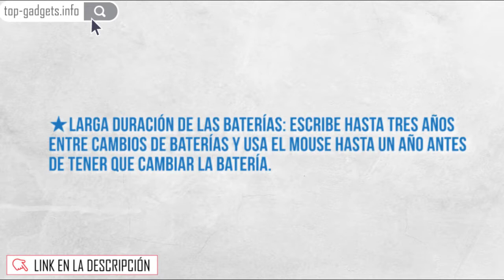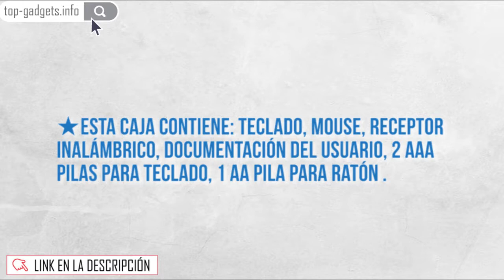🚀 Logitech MK235 Combo de mouse y teclado inalámbricos en español AL MEJOR PRECIO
🚀 VER AL MEJOR PRECIO

Logitech MK235 - Combo de mouse y teclado inalámbricos en español, color Negro

Teclado con distribución habitual: Sin necesidad de aprender cosas nuevas. Disfrutarás de la comodidad y la sencillez de una distribución tradicional de teclado de tamaño normal desde el primer día.
Larga duración de las baterías: Escribe hasta tres años entre cambios de baterías y usa el mouse hasta un año antes de tener que cambiar la batería.
Fabricado para durar: Construcción duradera con patas inclinables robustas y diseño resistente a salpicaduras. Tratamiento antidesgaste en cada tecla para que las letras no desaparezcan nunca de las teclas.
Tecnología inalámbrica fiable: Basta con que conectes el minúsculo receptor USB para empezar a disfrutar de una conexión estable sin retrasos. Tu teclado y mouse inalámbricos seguirán conectados hasta a 10 metros (33 ft) de distancia.
Esta caja contiene: Teclado, mouse, receptor inalámbrico, documentación del usuario, 2 AAA pilas para teclado, 1 AA pila para ratón .